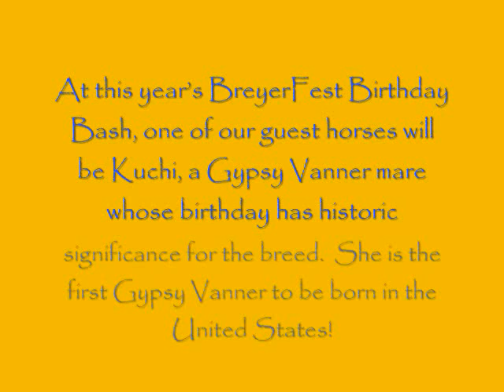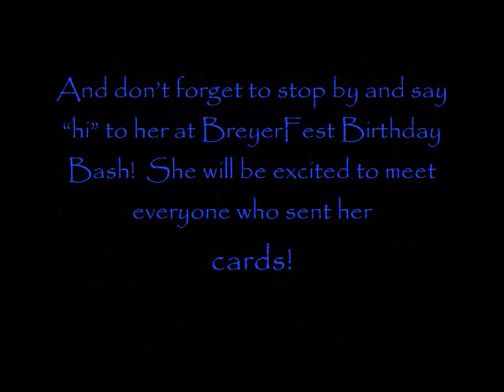How to do it breyerfest style episode 5!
PRIZE:
One Grand Prize Winner will be chosen and announced on March 18, 2009.
   à Grand Prize: One Glossy Kuchi Portrait Model
HOW TO ENTER:
1. Create a birthday card for Kuchi using any medium youd like.
3. Submit your entry by mail to Kuchi c/o Breyer Model Horses, 14 Industrial Rd, Pequannock, NJ 07440 by March 1, 2009 at 11:59 PM ET. Entries must be received by mail in order to be accepted.

By submitting an entry, you agree to be bound by the following contest rules.

OFFICIAL RULES
1. Contest begins February 11, 2009 and ends March 1, 2009. All entries must be received via mail at Kuchi c/o Breyer Model Horses, 14 Industrial Rd, Pequannock NJ 07440 no later than March 1, 2009 at 11:59 PM ET. No other method of entry will be accepted.
2. The contest is open to legal U.S. residents of all ages. Employees and immediate relatives of Breyer Animal Creations, a division of Reeves International, are not eligible to enter.

3. All entries must be original and entirely created by the entrant. There are no restrictions on what an entrant can use to create the card.
4. Limit one winner or runner-up per household.
5. Any entries missing the above requirements will be immediately disqualified. All entries must be submitted in English.
6. Some card submissions may be posted on the BreyerFest blog during the contest period. This does not guarantee that they are or will be the Grand Prize Winner.
7. All entries become the property of Breyer Animal Creations® (Sponsor) and may be used or reproduced without additional consent or compensation, and will not be acknowledged or returned. Breyer Animal Creations® and Reeves International, Inc. are not responsible for lost, late, illegible, incomplete or misdirected entries.
8. One Grand Prize will be awarded.  The Grand Prize Winner will be listed on the Breyer on March 18, 2009. Total estimated value of Grand Prize is $250.00. Sponsor may substitute prize of equal or greater value. Winner will be responsible for any taxes on prize.
9. Conditions of Entry: By participating in this contest, the prospective Grand Prize Winner, or Grand Prize Winners parent or legal guardian (if Grand Prize Winner is under age 18), shall be obligated to execute a license, release and waiver (Release Agreement) in the form specified by Breyer Animal Creations® in its sole discretion. The Release Agreement will authorize Breyer Animal Creations® to use the name and likeness of the prospective Grand Prize Winner and the prospective Grand Prize Winners Birthday card, without compensation other than the Contest Prize. The prospective Grand Prize Winner, or Grand Prize Winners parent or legal guardian (if Grand Prize Winner is under age 18) will be obligated to sign and return the Release Agreement within ten (10) days following notification that the Grand Prize Winner has won. Failure to comply will result in disqualification and selection of another Grand Prize Winner.
10. By participating, the entrant releases the Sponsor from all liabilities with respect to this contest.
11. Entries will be judged by Breyers Marketing team. Each entry will be judged on equal parts creativity, use of color, and imagination. The Grand Prize Winner will be decided by the judges in their sole discretion. The decision of the judges will be final and binding in all respects.
12. No purchase necessary to enter or to win. A purchase will not increase your odds of winning. All federal, state and local laws and regulations apply. Void where prohibited or restricted by law.
13. The Sponsor is: Breyer Animal Creations®, a division of Reeves International, Inc. located at 14 Industrial Rd, Pequannock, NJ 07440.
14. For a copy of these Official Rules or the name of the Winner, send a stamped, self-addressed envelope to the Breyer Animal Creations, at the above address, including your request.